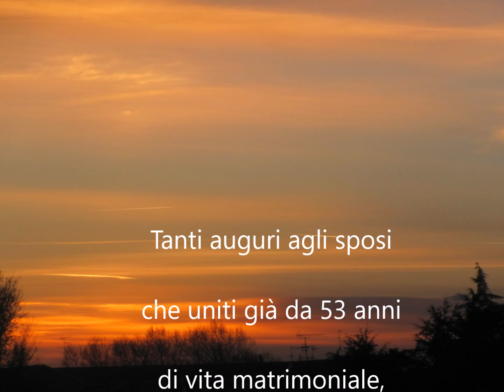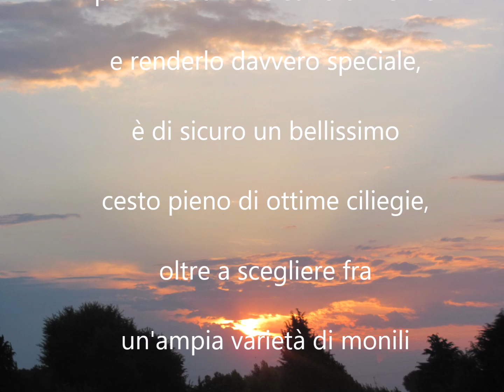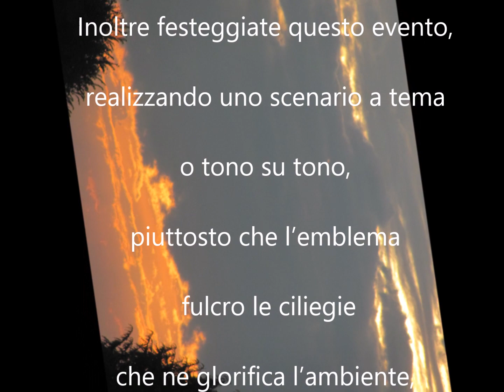Buon Anniversario NOZZE CILIEGIO 53 ANNI”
Buon Anniversario NOZZE CILIEGIO 53 ANNI buongiorno buona salute buona vita auguri sposi🍰🍾🥂🍒🍒🍒” Buon Anniversario NOZZE CILIEGIO 53 ANNI buongiorno buona salute buona vita auguri sposi🍰🍾🥂🍒🍒🍒”

BUONGIORNO BUON ANNIVERSARIO NOZZE DI CILIEGIO SPOSI
BEN 53 ANNI🍰🍾🥂🍒🍒🍒🍰🍾🥂🍒🍒🍒🍰🍾🥂🍒🍒🍒
Tanti auguri agli sposi che uniti già da 53 anni di vita matrimoniale, celebrano le nozze di ciliegio, pertanto è importantissimo,
fondamentale e dovuto, conferire a questo giorno tutti  gli onori
che merita. Il miglior regalo per il 53° anniversario di nozze e renderlo davvero speciale, è di sicuro un bellissimo cesto pieno di ottime
ciliegie, oltre a scegliere fra un'ampia varietà di monili che lo possano coronare nel migliore dei modi. Meglio ancora anticipare un viaggio in Giappone per vedere il Sakura hanami  la festa millenaria, che
consiste nel trascorrere giornate immersi nella natura, per assistere all’incantevole fioritura dei ciliegi, dove per l’occasione, si mangia
sui prati e si beve sake in compagnia di parenti e amici.
Inoltre festeggiate questo evento, realizzando uno scenario a tema
o tono su tono, piuttosto che l’emblema fulcro le ciliegie  che ne
glorifica l’ambiente, dove le genti e gli affetti attorno alla coppia,
possano beneficiare. AUGURI SPOSI BUONA SALUTE BUON AMORE
 BUONA VITA BUONA PACE🍰🍾🥂🍒🍒🍒🍰🍾🥂🍒🍒🍒🍰